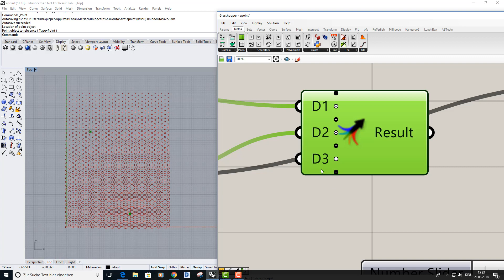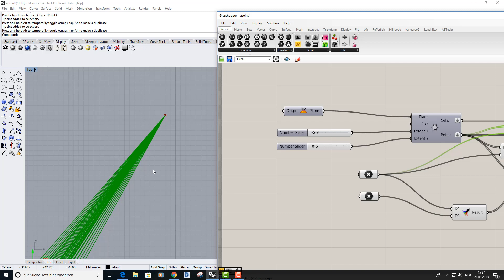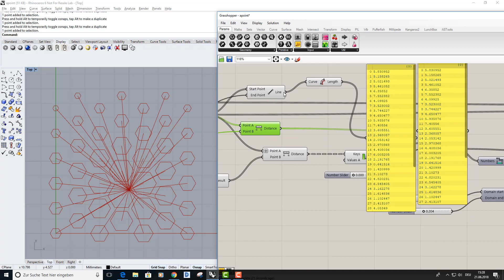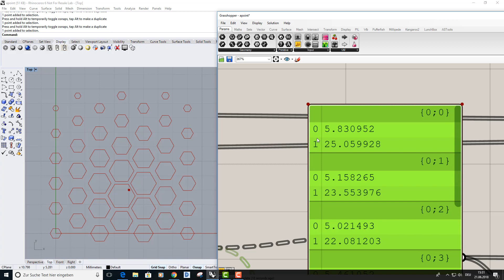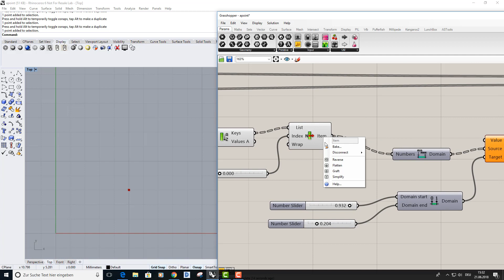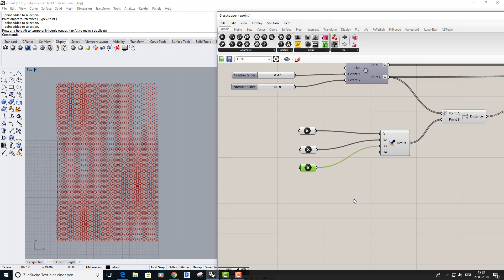Grasshopper Attractor Tutorial Part 2 Deutsch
Grasshopper Attractor: Wie arbeite ich mit Attractor Points bei Mustern in Grasshopper? Das ist das zweite von drei Schulungsvideos, die das Thema sehr einfach aber detailliert beschreiben.

Max Pieper ist Produkt Designer und arbeitet seit 2015 intensiv mit Grasshopper, hauptsächlich in Autodesign-Projekten für verschiedene Hersteller in Deutschland. Die letzten Projekt waren für BMW, NIO und Porsche.